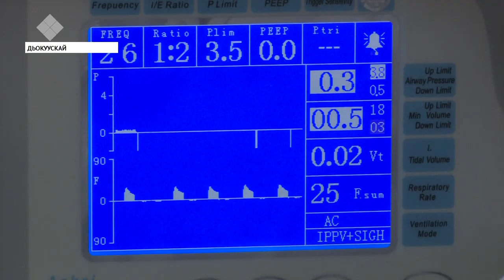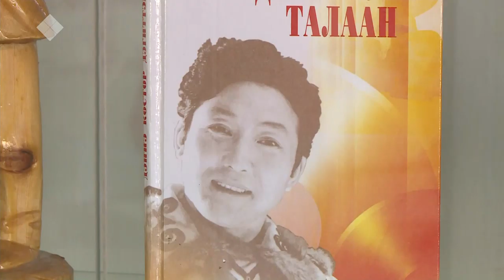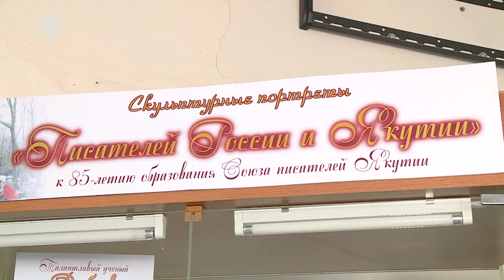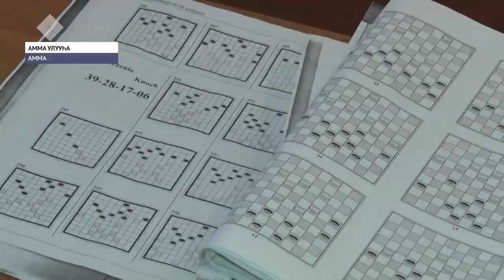«Саха сирэ» информационнай биэрии. Сэтинньи 06 күнэ, 13:30 ч